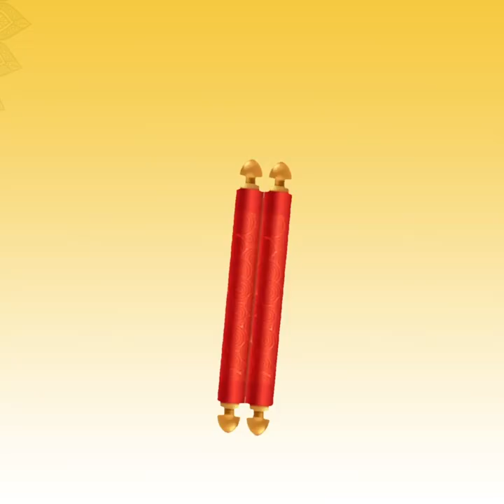સમતા શીખવાડે એ સિદ્ધ । સિદ્ધ પદ । NAVPAD OLI - DAY 2। KC GURUJI । KULDARSHAN VIJAYJI । GPM ।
સમતા શીખવાડે એ સિદ્ધ । સિદ્ધ પદ । NAVPAD OLI - DAY 2।

कुंथुनाथ जिनालय । सांताक्रुज़, मुंबई ।